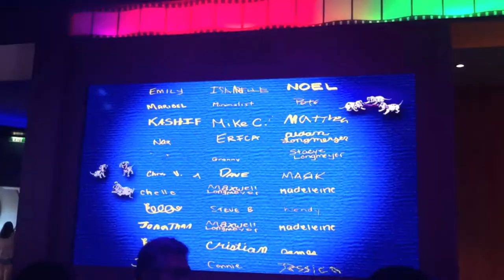Disney Cruise Line's Animation Magic - Disney Fantasy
June & December 2012 and March 2013